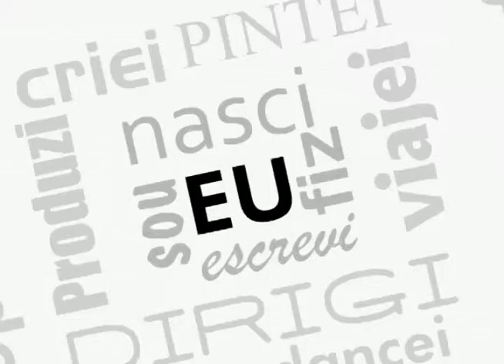18 11 2013 PRIMEIRA PESSOA PETRONILHA